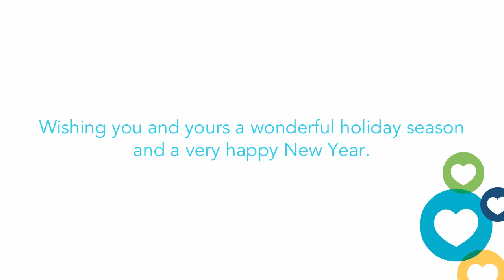Toronto Community Foundation Holiday Card 2012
A holiday card from the Foundation that loves Toronto.